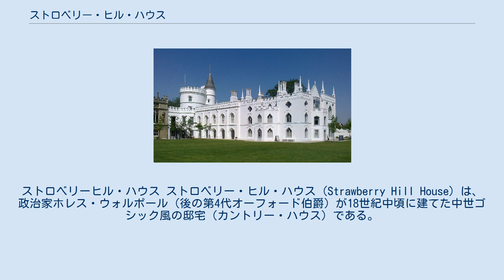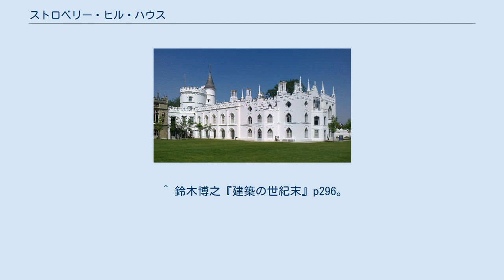ストロベリー・ヒル・ハウス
リッチモンド・アポン・テムズ区
ストロベリーヒル・ハウス ストロベリー・ヒル・ハウス（Strawberry Hill House）は、政治家ホレス・ウォルポール（後の第4代オーフォード伯爵）が18世紀中頃に建てた中世ゴシック風の邸宅（カントリー・ハウス）である。
ゴシック・リヴァイヴァル建築の先駆とされる。
 ストロベリー・ヒル・ハウスはロンドン郊外にあるトゥイッケナムの広大な地所に建てられている。
 ウォルポールは1747年にこの地を借入れた。
「ストロベリー・ヒル」というのは、土地にあった小さな屋敷から見つかった古文書に記されていた古い地名である。
 翌1748年、ウォルポールは自邸の建設に着手し、1749年には正式に土地を購入した。
建築師ロビンソンを雇い入れ、1754年頃までにゴシック風の自邸を造り上げた。
ウォルポールは友人たちとともに空想をふくらませ、様々な中世建築から自分好みの装飾を引用し、ディテールを決定していった。
 出来上がった邸宅は評判がよく、人々の中世への憧れをかき立てた。
1757年からそこに印刷所をもうけ、自作やトマス・グレイその他友人の作品を次々と印刷出版した。
ウォルポールはまた、ある日見た夢をもとに中世の古城を舞台にした幻想的な小説『オトラント城奇譚』（1764年）を書き、これも大きな評判を呼んだ。
 ウォルポールはさらに邸宅の増築を重ね、はじめ対称的だった建物は不規則な形態になっていった。
1759年にゴシック風の円塔、1763年に西側の増築部分、1777年に円錐屋根のボークレア塔を建てた。
 邸内にはウォルポールの様々なコレクションが展示されており、ウォルポールは案内記を作成した。
見学希望者が多く、見学は1日1組に限定していたという。
 ストロベリー・ヒル・ハウスと『オトラント城奇譚』は、イギリスにおけるゴシック趣味の流行に決定的な影響を与えたと評されている。
 ウォルポールの死後、邸宅は人手に渡り、翼廊が増築された。
第2次世界大戦後にはカトリック系の学校が使用し、一部改造が加えられた。
2008年から2年かけて、古資料をもとに修復工事が行われた。
 ^ 五十嵐太郎『おかしな建築の歴史』（エクスナレッジ 2013年）p.216fなどもイギリス国会議事堂やハンガリー国会議事堂とともに「ゴシック・リヴァイヴァル建築」に分類している。
 ^ 鈴木博之『建築の世紀末』p40。
 ^ 日本建築学会『西洋建築史図集』三訂版p204。
 ^ 鈴木博之『建築の世紀末』p296。
 ^ Introducing Strawberry Hill StrawberryHillHouse, 2011/02/10